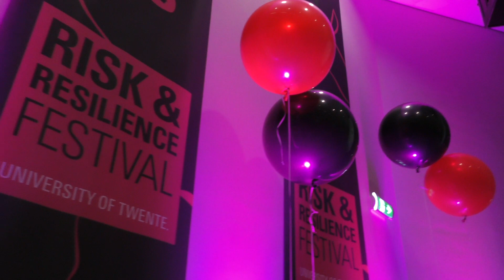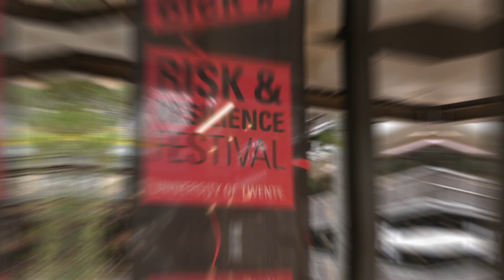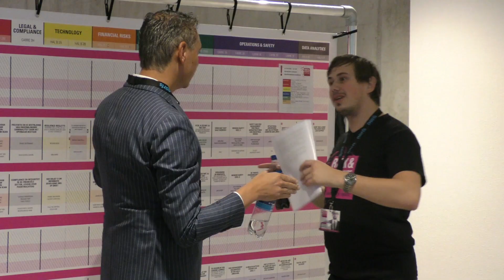Aftermovie Risk & Resilience Festival 2019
Herbeleef nu deze derde editie van hét Risk & Resilience Festival. 125 sprekers van de acht verschillende thema's én vele deelnemers gingen enthousiast het risicodialoog met elkaar aan.
Bent u er ook bij volgend jaar? Noteer het alvast in uw agenda: 5 november 2020 Risk & Resilience Festival.

Bekijk onze website of schrijf u in voor onze nieuwsbrief en wees als eerste op de hoogte van de nieuwe line-up en kaartverkoop